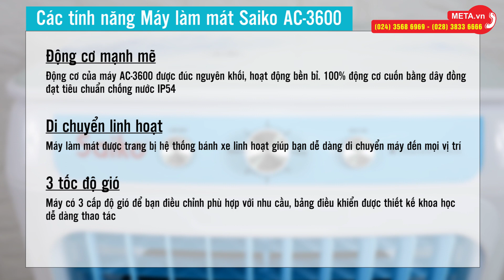Máy làm mát không khí Saiko AC-3600, gió mát tự nhiên, tiết kiệm điện, dễ sử dụng | META.vn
Bạn đang lăn tăng không biết nên chọn máy làm mát nào cho gia đình. Máy làm mát không khí Saiko AC-3600 chính là giải pháp cho bạn.
Giới thiệu sản phẩm máy làm mát không khí Saiko AC-3600
+ AC-3600 sử dụng trong không gian mở, cho luồng khí mát mẻ tự nhiên, không tốn điện, không tốn chi phí lắp đặt
+ Máy còn sở hữu hệ thống thông gió, lọc không khí, cho căn phòng của bạn một không gian trong lành, sạch thoáng và mát mẻ.
+ Máy làm mát Saiko có thiết kế hiện đại, bền chắc để bạn có thể sử dụng ở mọi địa điểm như phòng khách, phòng ngủ, văn phòng, quán cafe, nhà xưởng,...
+ Máy được trang bị hệ thống Speed Cooling được nghiên cứu bởi các kỹ sư hàng đầu, nhằm tối ưu hoá hệ thống lưu thông gió không bị tiêu hao năng lượng và làm mát nhanh hơn tới 20%.
+ Giàn mát được thiết kế 3D theo cấu trúc tổ ong sử dụng polyme thế hệ mới cho khả năng hấp thụ nước, chống ải cao, chống nấm mốc và giúp kéo dài tuổi thọ
✔️Tham khảo các bài viết hữu ích:
1. Máy làm mát không khí là gì? Nguyên lý hoạt động của máy làm mát,
2. 8 lý do bạn nên chọn máy làm mát thay cho máy lạnh,
3. Có 3 triệu nên mua máy làm mát nào?